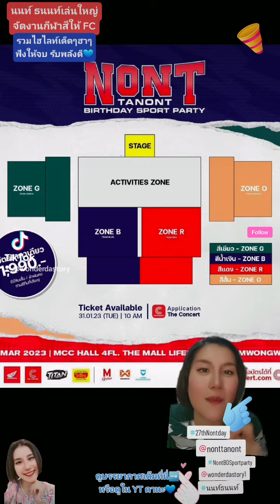นนท์ธนนท์ เล่นใหญ่จัดงานกีฬาสีให้ nontfam สรุปไฮไลท์เด็ดๆฮาๆให้ฟัง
คอร์สออนไลน์ ฟรี ไม่มีค่าใช้จ่าย‼️

คอร์ส Wonderful Space รุ่นที่ 2 💕
พื้นที่ปลอดภัย ฮีลใจ ให้พลังบวก🌈

เพื่อนร่วมทาง ให้คุณค้นพบคู่มือการใช้ชีวิต "อย่างมีความสุข" ในแบบของคุณเอง💝

Deep Listening in MIND
ทักษะ "ฟังใจ" จน "เข้าใจ" ตัวเองและคนรอบข้างอย่างลึกซึ้ง🎀

เรียน Online ทาง Zoom📽

วันเสาร์ที่ 18 มี.ค. 66

สิ่งที่คุณจะได้เรียนรู้จากคอร์ส Wonderful Space💖

-เข้าใจศาสตร์การโค้ชที่แท้จริงว่าคืออะไร
-ค้นพบพื้นที่ปลอดภัยที่แท้จริงคืออะไร
-เรียนรู้การเยียวยาแผลใจด้วยตัวเอง
-เติมพลังบวกให้ตัวเองอย่างทรงพลัง
-มีเพื่อนร่วมทางที่เคียงข้างไปด้วยกัน
-เรียนรู้ตุ๊กตา 5 ตัวในชีวิตมนุษย์
-เข้าใจเรียนรู้ตัวเอง
-รักตัวเองในแบบที่ถูกต้อง
-ฝึกเข้าใจตัวเองในวันที่ติดกับดักคืออะไร
-อะไรคือตัวกระตุ้น (Tricker) ที่ทำให้ชีวิตเราไม่มีพลัง
-ค้นหา Pattern ที่เราตอบสนองกับสิ่งที่ไม่พอใจเพื่อมูฟออนจากพลังลบไวขึ้น
-ชุดคำถามเพื่อดึงเราไปข้างหน้า
-การตั้งเป้าหมายเพื่อบอกรักพัฒนาตัวเอง
-จริต 6 เพื่อการเข้าใจตัวเองและผู้อื่น
-WorkShop การพูดและการฟังอย่างไม่ตัดสิน ฟังให้ได้ยินในสิ่งที่เขาพูดและไม่ได้พูด เพื่อเข้าใจตัวเองและคนรอบข้าง

ใครสนใจกรอกข้อมูลสมัครเลยค่ะ🎯

เข้ากลุ่ม Wonderful Space Line Openchat เพื่อรับพลังดีๆ📌